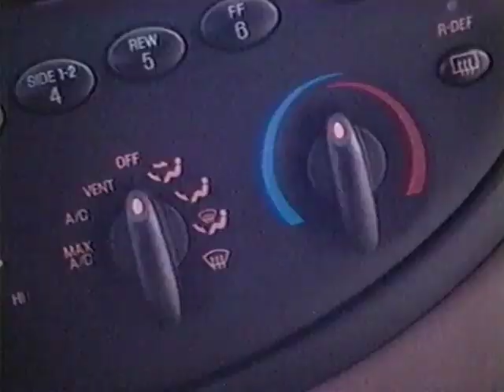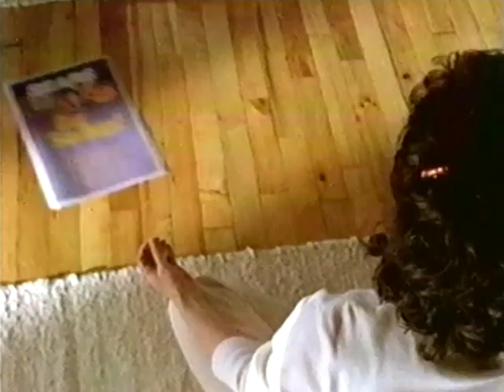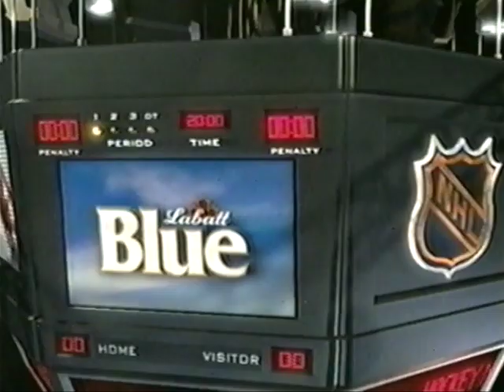CBC Commercials 1999 (Part 1)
From April 18th, 1999.  Aired during CBC's broadcast of Hockey Night in Canada where the New York Rangers went up against the Pittsburg Penguins.  (Wayne Gretzky's last game)

0:00 - Atlantic Ford & Mercury
0:30 - StarChoice
1:01 - CBC Sports
1:23 - Sears
1:53 - Firestone
2:23 - Fruit Loops
2:53 - Hockey Night in Canada